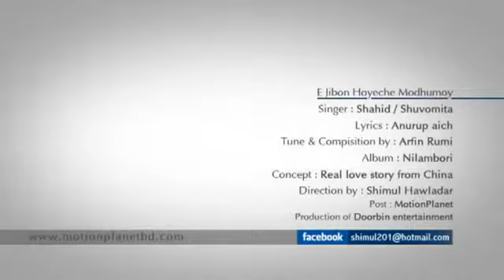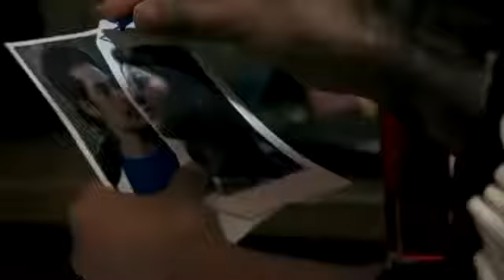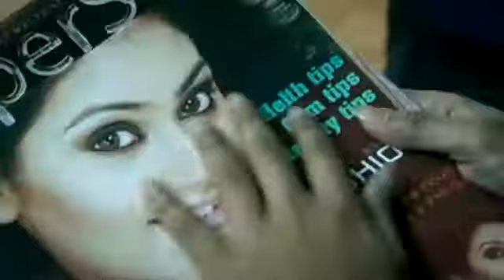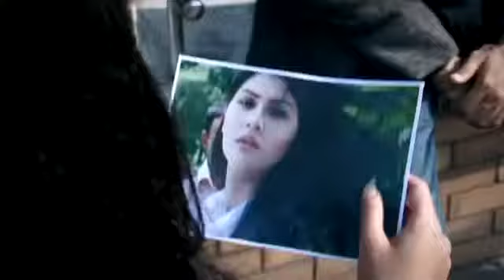Raihan satkhira song(14)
Maste